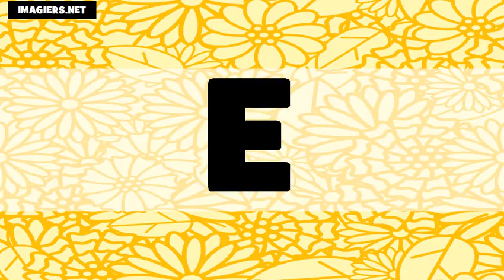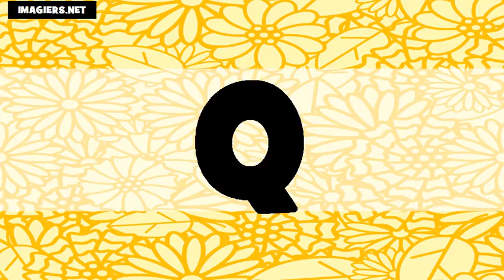Learn British English # The Alphabet